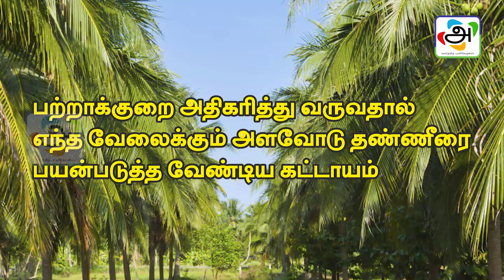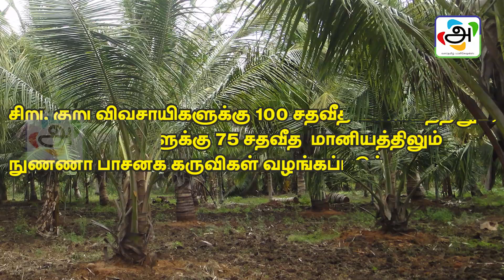தென்னைவிவசாய்கள் நுண்ணுயிர் பாசனத்திற்கு மாற ஆலோசனை